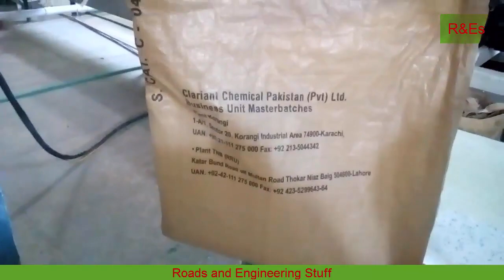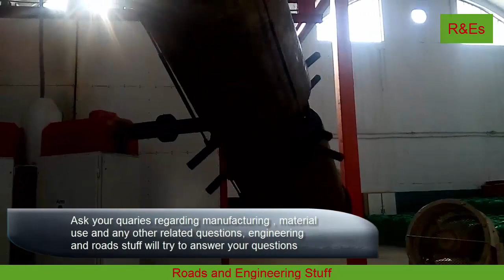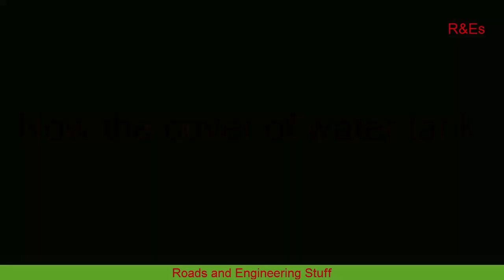LLDPE-PVC Biaxial rotational moulding machine manufacturing water tank-roads and engineering stuff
Dura water tank turk plast water tank and etc are well-known name in the rotomoulding space pakistan. They have been manufacturing water tank through rotomoulding machine since long and there is a lot of demand for plastic water tank, Water Tank Making Rotational Molding Machine, rock 'n' roll machine, shuttle machine, single mill machine and twin mill machine in the polymer industry. Biaxial machine for water storage tank is suitable for high volume production, products with complicated sizes and similar working cycles. The customers praise for its wide swing diameter ranging from 60 to 240 inches or 1.5 -- 6 meters. The sturdy steel structure of the machine ensures long life, and its high efficiency output improves the quality of your plastic products. Our machines are low-maintenance as well. The Naroto biaxial three arm machine is mainly used in applications where the process time for each arm is equal. There is one heating chamber, one cooling chamber, and one load/unload area. Our four-arm machine has a heating area, one precooling chamber, one cooling area and a loading/unloading area. - Special design heating chamber for energy efficient heat transfer to the moulds for fast and short cycle time - Insulation material for better working environment. - Straight arm with two spacious spiders (optional) to accommodate different size moulds for convenient working. - Straight arm with four mould individual carreir for uniform thickness. - Provision for second/third charging manhole on the top of oven for charging polymer without opening the oven doors. - Oven controls are equipped with necessary interlocking and safety devices with alarm - Micro processor based machine control panel with digital display (plc on request) - Enclosed cooling chamber with high performance industrial cooling fan. - Variable speed a/c drive for major and minor speed. - Mould positioning and balancing facility inbuilt - Range available from 60 to 237 inches (1.5 to 6 mtr.) With multi arm as per custom requirement. - Environment friendly burner suitable for lpg/cng/oil/duel fuels. Water Tank Manufacturing Machine, Roto Molding, Rotational Moulding Macine, Plastic Water Storage Tank machine, LLDPE Tank Making Machine, Bi-Axial Machine, Rotomolding Plant, Water Tank Plant, Roto Molding Machine, Rotomolding, Rotomoulding Plants Manufacturer, Roto Machine, Rotational Rotomolding Machine, Rotomolding India, Moving Oven Rotomolding Machine
The finish product obtain from rotomolding machine is available in various capacities such as 500 lt, 1000 lt or multiple depending upon the user. The material used for the manufacturing of the tank are food grade and doesn’t change the quality of water. Various tests has performed after completion of product in factory. Some of them are the leaching test, microbiological test to be perform on water sample howerver it’s the checking whether the water has change its quality or not after storage for certain time.
It need technical persons for handling and manufacturing.

its very informative video

its related to LLDPE-PVC Biaxial rotational moulding machine and water tank. you will learn a lot from this video.